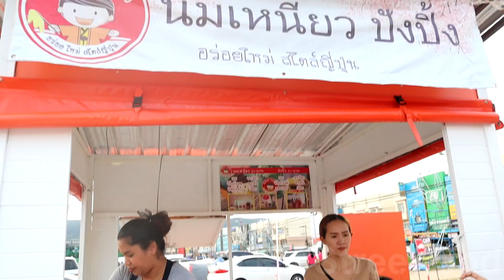Street Food Milk Drink 🥛🏳️‍🌈😍😘